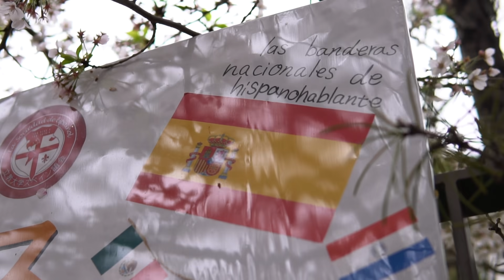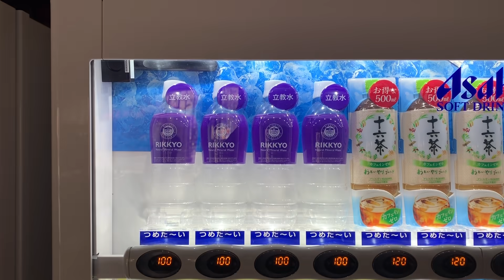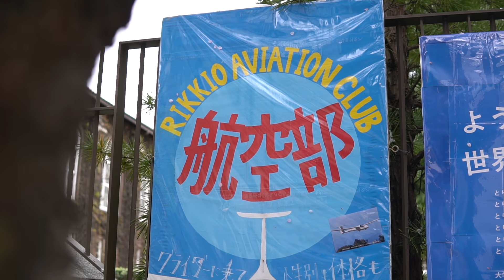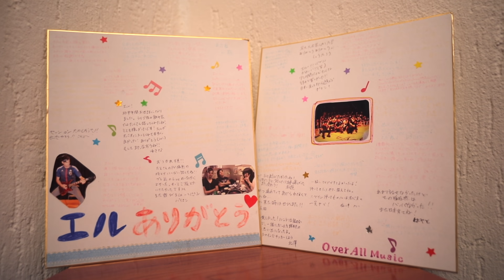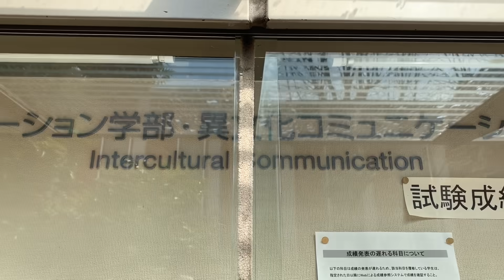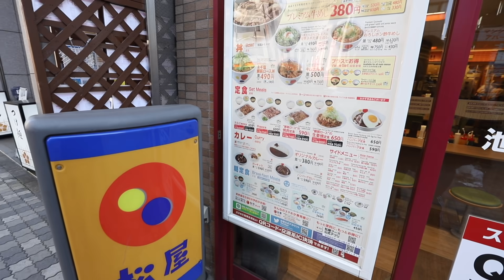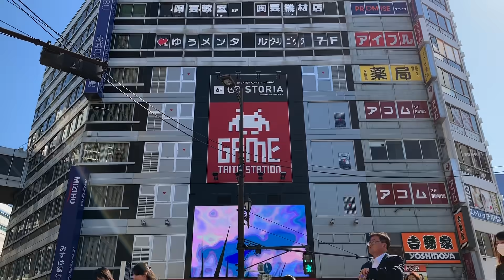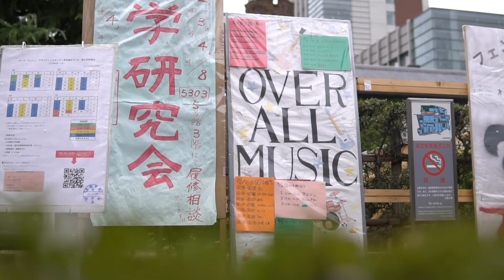1 AÑO EN UNA UNIVERSIDAD JAPONESA (Mi Experiencia)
Estudiar en una universidad japonesa fue una experiencia apoteósica, mitad infernal, mitad brutal. Este fue mi año viviendo en Japón como estudiante de intercambio, todo lo que aprendí y toda la gente que conocí. No hay minutos de vídeo suficientes para describir todo eso.